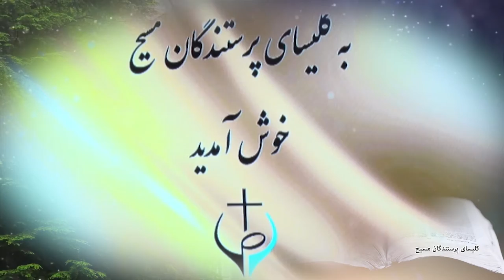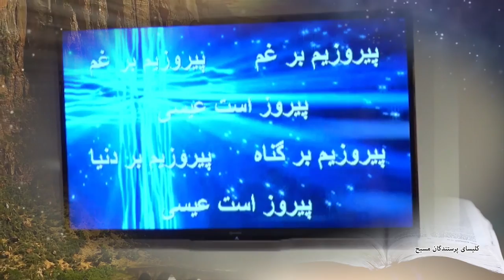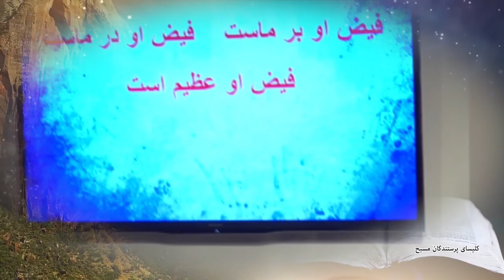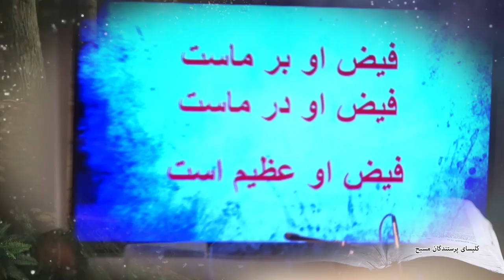وقتی مسیح را داریم همه چیز را داریم